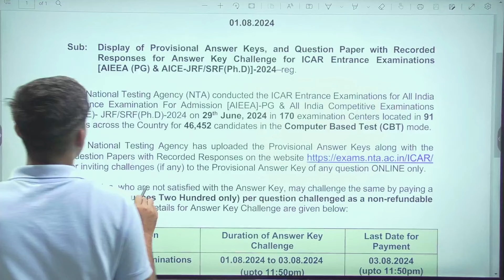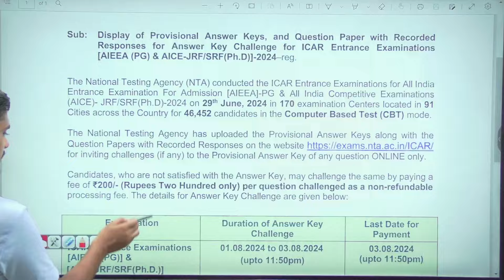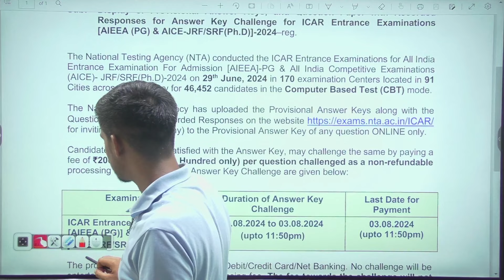ICAR PG and PhD Answer Key 2024 Out Now!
ICAR PG Result 2024!